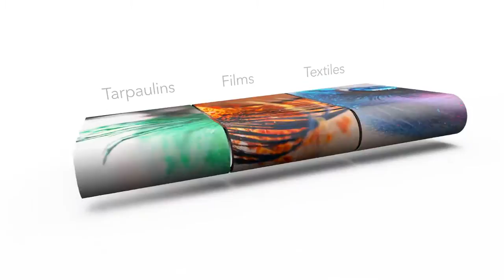Roll to roll option converts the flatbed printer into a roll printer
The roll to roll option converts the flatbed printer into a roll printer. It reliably unwinds and winds up rolls with up to 180 kg in weight and 360 mm in diameter.

About swissQprint
We are proud to be swissQprint. Our brand is recognised as synonym for high-quality large format printers.

Our printers – Made in Switzerland
We are innovation drivers in digital printing technology:
- high precision
- outstanding performance
- exemplary service
- exceptional reliability

Applications
Our flatbed and roll to roll printers operate in all kinds of industries and application areas. Let yourself be inspired!

Inks
Direct UV printing is all about lean processes and efficiency. The ink plays an important role.

Showcases
Dream machines: inspiring success stories from around the globe.

Topics
How swissQprint makes a difference.

Multiple award winner
Not only do our users appreciate our innovations, our products also regularly garner awards.

We are happy to help or to book a live demo for you to see our machines.

Exciting posts from around the world – about us, about our customers and lots more. Follow us and be the first to get our news.

Learn more about
- our machines and their features
- applications
- stories from our customers
- us and the company

Deutsch

Über swissQprint
Mit Stolz stehen wir hinter dem Namen swissQprint, der ein anerkanntes Qualitätssiegel für Grossformatdrucker ist.

Unsere Drucker – Made in Switzerland
Wir sind der Innovationstreiber in der Digitaldrucktechnik
- hohe Präzision
- herausragende Leistungsfähigkeit
- vorbildlicher Service
- ausserordentliche Zuverlässigkeit

Anwendungen
Unsere Flachbett- und Rollendrucker sind in verschiedensten Industriezweigen und Anwendungsgebieten erfolgreich im Einsatz. Lassen Sie sich inspirieren!

Tinten
UV-Direktdruck steht für schlanke Prozesse und Effizienz. Die Tinte ist ein wichtiger Teil davon.

Showcases
Dream Machines: inspirierende Erfolgsgeschichten aus der ganzen Welt.

Topics
Wie swissQprint den Unterschied macht.

Mehrfacher Award Gewinner
Nicht nur unsere Kunden schätzen unsere Innovationen, auch gewinnen unsere Produkte regelmässig Preise.

Nehmen Sie jetzt Kontakt auf. Wir sind gerne für Sie da. Auch für eine Live-Demo unserer Maschinen.

Spannende Beiträge aus aller Welt – über uns, über unsere Kunden und vieles mehr. Folgen Sie uns und bekommen Sie unsere News aus erster Hand.

Erfahren Sie mehr über
- unsere Maschinen und deren Eigenschaften
- Anwendungen
- Geschichten von unseren Kunden
- uns und das Unternehmen